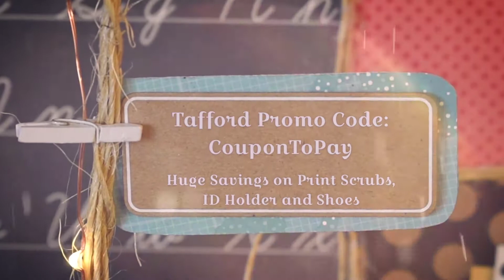Tafford - Coupontopay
Tafford Uniforms offers wide collection of medical scrubs, nursing uniforms and accessories. Find a broad range of scrub tops, pants, skirts, dresses, print scrubs, lab coats, plus size scrubs, shoes and more in a variety of styles to fit for all healthcare professionals. Browse the ultimate branded scrub products along with top medical uniform brands such as Landau, Cherokee, dickies, Barco, White Swan, Koi, Wonderwink and many others.